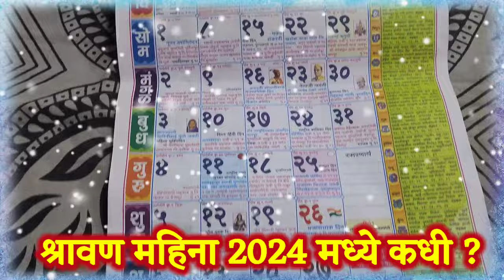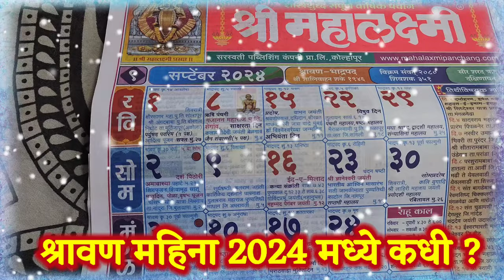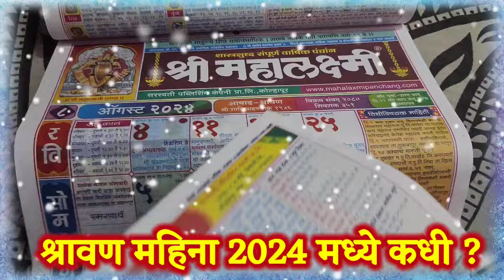2024 calendar Augast Shravan somvar 2024 start date savan 2024 date Mahalakshmi calendar#2024